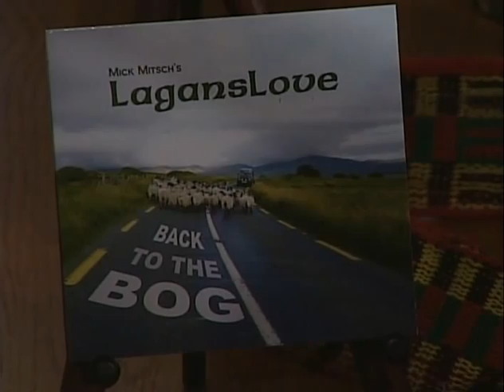HORSES SING NONE OF IT 517 Laganslove 6/15/11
HORSES SING NONE OF IT 517 Laganslove 6/15/11 Mick Mitsch and his band play Irish traditional tunes and original songs. Hosted and produced by Ralph Litwin.